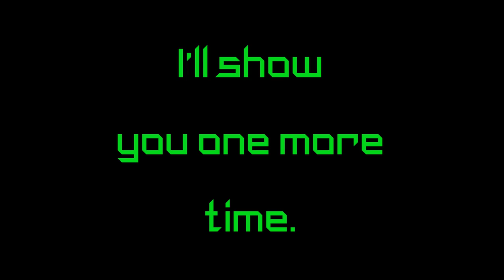Brawlhalla Synthwave Battlepass 2 EXCLUSIVE Reveals!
Here is my special Brawlhalla Battlepass 2 REVEAL!!! Thanks to Blue Mammoth Games for choosing me to do this reveal! for the full reveals schedule!

FAQ:
- Microphone: Blue Yeti
- Headphones: Razer Kraken Tournament Edition
- Keyboard: Razer BlackWidow Chroma
- Mouse: Razer Mamba Hyperflux
- Webcam: Razer Kiyo